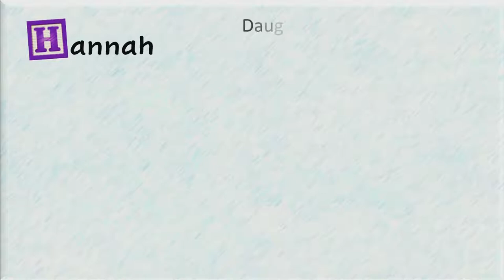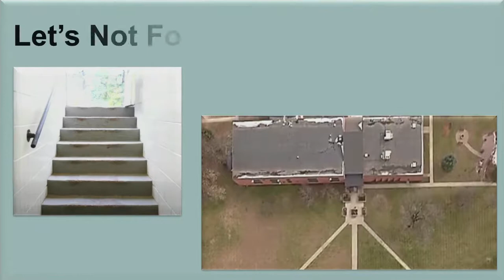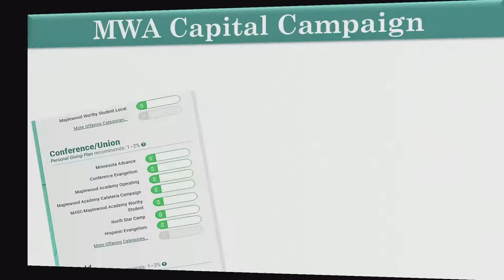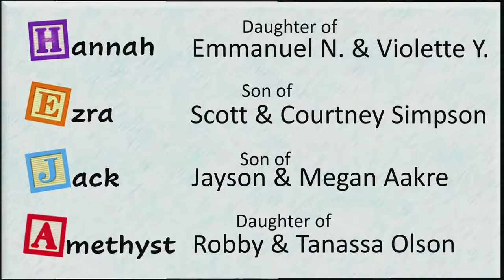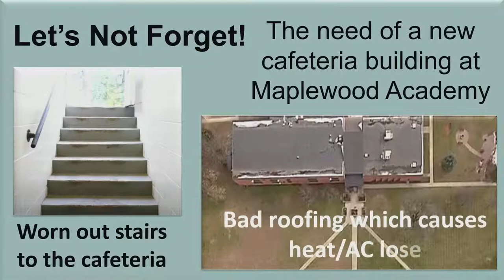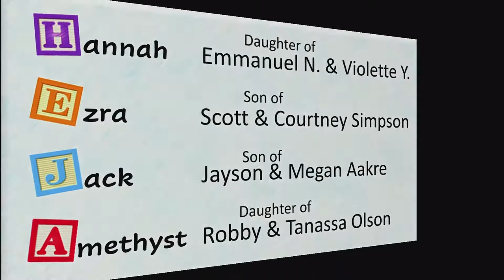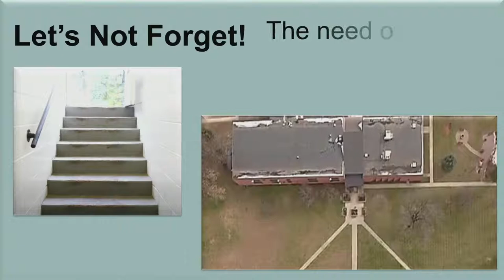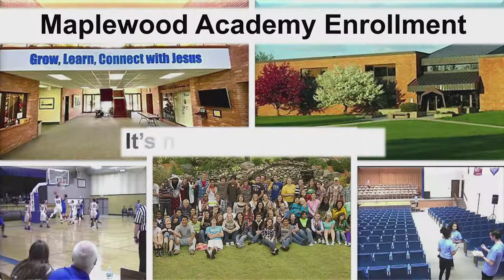Who Said That? - Richard Umber